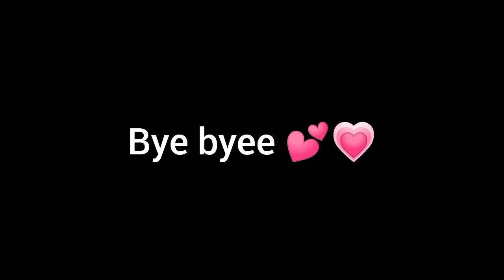|collected a lots of Big Big leaves |village life style